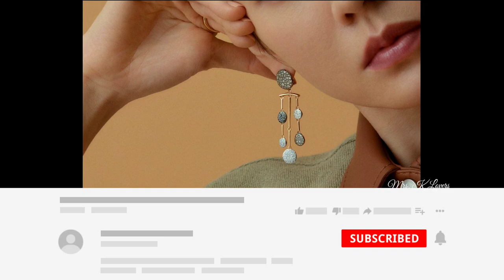Congratulations!!! Son Ye-jin,the soon to be Mrs. Kim Tae Pyung Pre- Wedding Photoshoot!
BinJin

Sonyejin_europe
SmartCommunications Ph Crazylittlething218,binjinshippers, 2li_couple
Bench, Dispatchkorea
Vast.Ent, Yejinhand,Vasttree.playing
hyunbinluv,yejinhand_hk,binjingroceries,